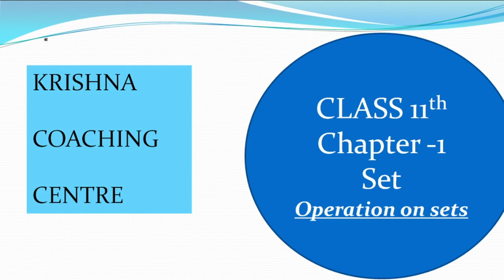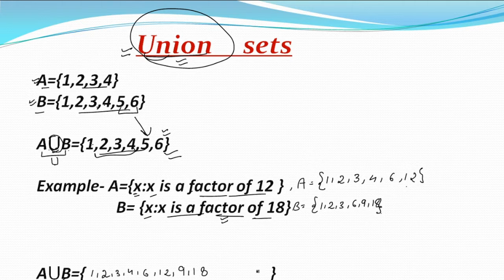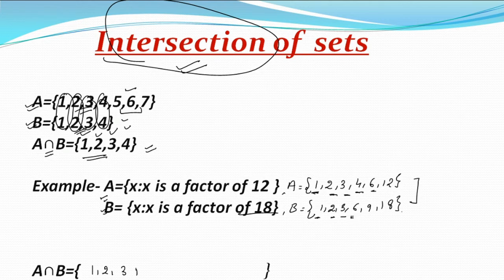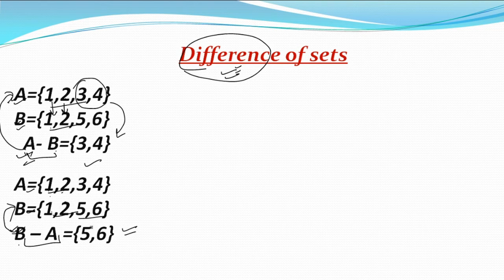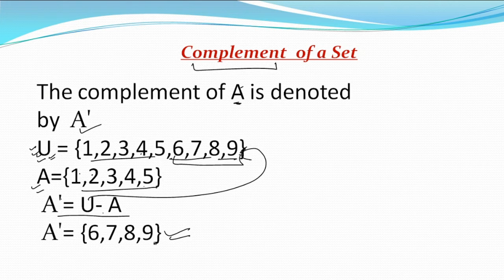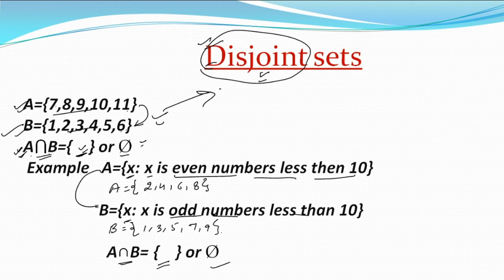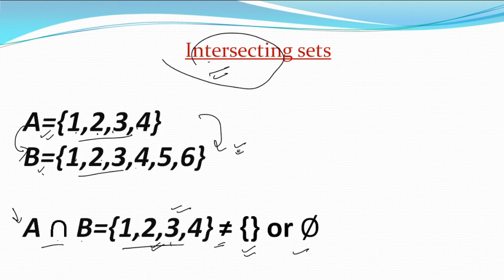OPERATION ON SETS CLASS 11TH CHAPTER 1 PART 6